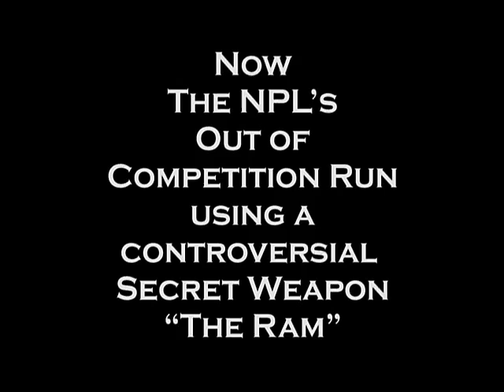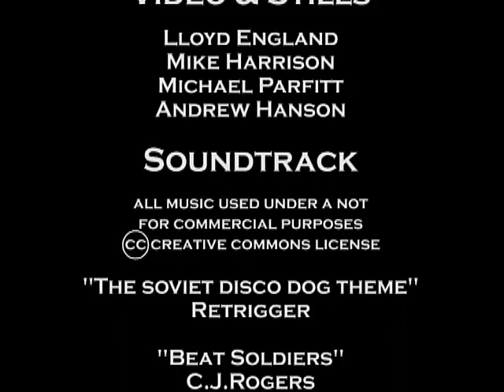NPL Water Rocket Car Challenge 2008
In February 2008 we were invited to build a Water Rocket Powered Car for Channel five's "The Gadget Show". This is our video showing what went on behind the scenes during the day we spent filming. Also posted on YouTube, is The Gadget Show broadcast segment showing how we got on. Search for "Water Rocket Dragsters - The Gadget Show -- NPL"